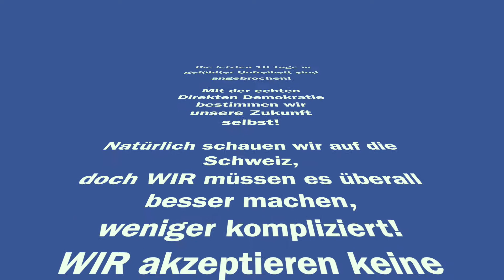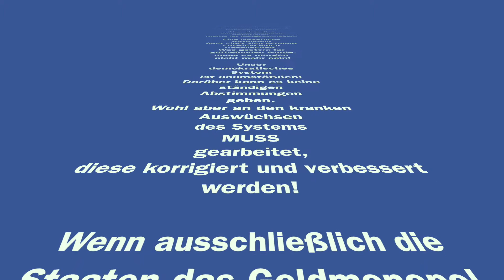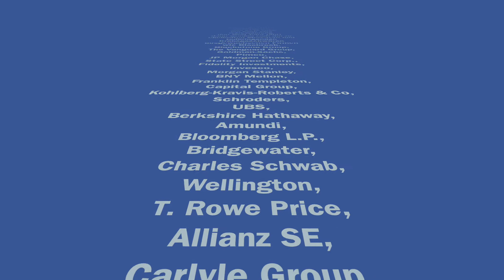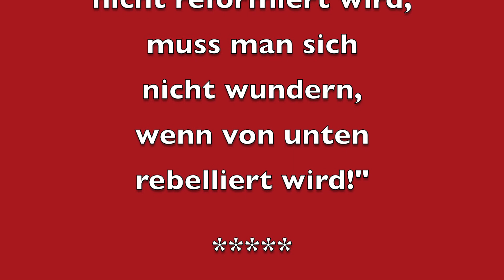Dr. Roman Schreiber: Nur noch 16 Tage Unfreiheit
Die letzten 16 Tage in gefühlter Unfreiheit sind angebrochen! Mit der echten Direkten Demokratie bestimmen wir unsere Zukunft selbst! Natürlich schauen wir auf die Schweiz, doch WIR müssen es überall besser machen,
weniger kompliziert! WIR akzeptieren keine künstlichen Hürden! WIR besinnen uns auf die 'alten Griechen', die wurden sogar alle zehn Tage zu Abstimmungen aufgerufen. In jedem Quartal einmal, das MUSS doch ausreichen, um unsere Ideen, Wünsche, Vorschläge sinnvoll in ein Abstimmungsformular zu diktieren! Dann wird abgestimmt. Die einfache Mehrheit, ob 'JA' oder 'NEIN', veranlasst die Verantwortlichen zu nötigen Schritten. Findet eine Idee die notwendige Zustimmung, prima, wird sie umgesetzt. Wird der Vorschlag abgelehnt, kann im nächsten Quartal ein präzisierterer Wunsch zur Abstimming eingereicht werden. Aber grundsätzlich sollten die Vorschläge mit gleichem Inhalt
nur max. dreimal hintereinander zur Abstimmung gelangen. Ein neuer Anlauf mit dem gleichen Vorschlag kann dann erst nach drei Jahren zur Abstimmung vorgelegt werden. Aber über alles kann man natürlich diskutieren. Nichts ist festgeschrieben! Eine bürgerliche Revolution folgt einer sich permant entwickelnden Gesellschaft. Was gestern für gutbefunden wurde, muss es morgen nicht mehr sein! Unser demokratisches System ist unumstößlich! Darüber kann es keine ständigen Abstimmungen geben. Wohl aber an den kranken Auswüchsen des Systems MUSS gearbeitet, diese korrigiert und verbessert werden! Wenn ausschließlich die Staaten das Geldmonopol wieder in Händen halten, wenn es ein Zinsverbot und abschreckend hohe Finanztransaktions-Steuern gibt, wenn das 'Wetten' auf fallende oder steigende Währungs-Kurse oder Spekulationen mit Nahrungsmittel-Erzeugerpreisen verboten ist, - weil es ja auch nur noch eine Welt-Währung, den Welt-Taler gibt! - dann werden sich die zu ekelhaften Monstern und todbringenden Krebsgeschwüren ausgewachsenen Firmen wie Blackrock, Blackstone Group, The Vanguard Group, Goldman-Sachs, Pimco, JP Morgan Chase, State Street Corp., Fidelity Investments, Invesco, Morgan Stanley, BNY Mellon, Franklin Templeton, Capital Group, Kohlberg - Kravis - Roberts & Co, Schroders, UBS, Berkshire Hathaway, Amundi, Bloomberg L.P., Bridgewater, Charles Schwab, Wellington, T. Rowe Price, Allianz SE, Carlyle Group, und viele andere mehr, bald zu kleinen Finanzberatern schrumpfen! WIR haben es mit der Formulierung entsprechender Gesetze in der Hand!